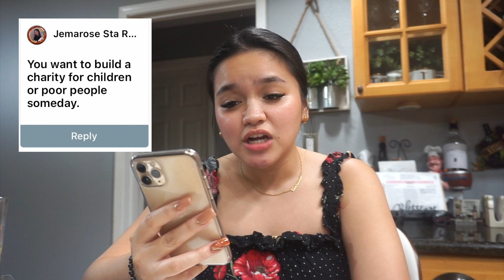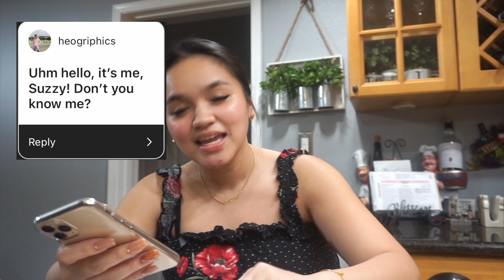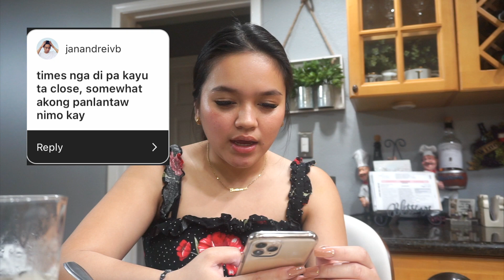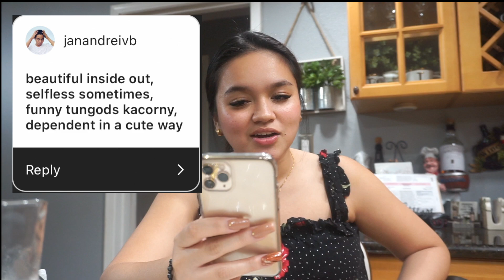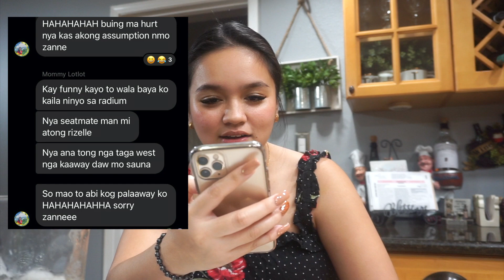mukbang + reading assumptions about me (pt 2) | Suzanne Yap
click HD for higher and better video quality also do minimize or maximize volume if needed

If you're still reading up to this, love you! 😘